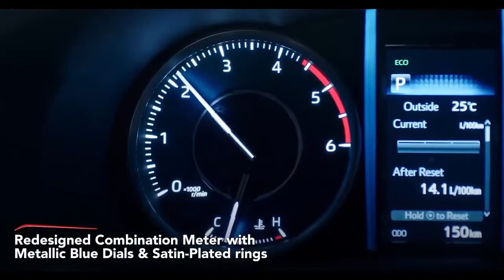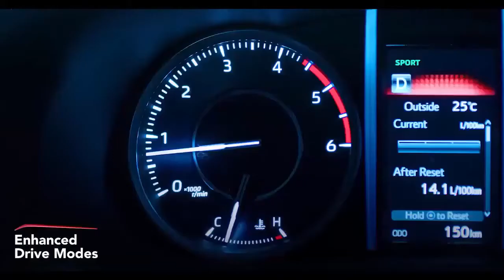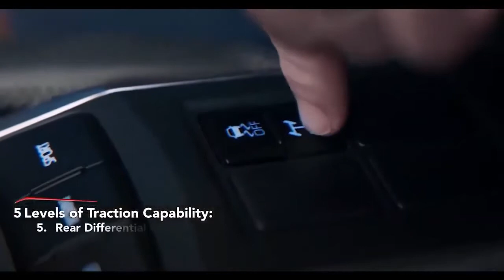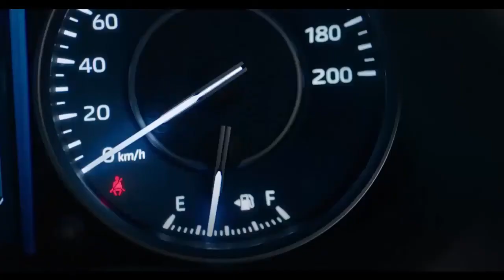TOYOTA FORTUNER 2022 I MID-SIZE SUV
The Toyota Fortuner, also known as the Toyota SW4, is a mid-size SUV manufactured by Japanese automobile manufacturer Toyota. The Fortuner is built on the Hilux pickup truck platform. It features two/three rows of seats and is available in rear-wheel drive or four-wheel drive configuration. It is a part of Toyota's IMV project for emerging markets, which also includes the Hilux and the Innova. The name "Fortuner" is derived from the English word "fortune".